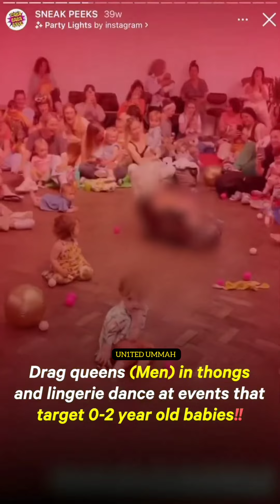Ya Allah save us from this fitnah 🤲🏻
How is no one being put in prison for this?! This is a recent event held in London by Caba Baba Rave , they put on these events targeting 0-2 year old babies and their parents, and have men in thongs and g-strings dancing for them like it's a strip club! They've got more events coming up too in London.

I'm not joking when I say that there has to be a pedophilic agenda behind all of this. It's not just a one off thing. We see this in Europe and we've seen it in the US too, where young school kids are sat down watching performances by half naked drag queens.

It's crazy that within the past decade society has just flipped and things like this have become accepted and normalised now. But in reality someone should be going to be prison for this because I don't understand how this pedophilia can be legal. The parents are the problem too for taking their kids to these events.

And people talk about how a young child wearing a hijab means she's being "sexualised", but apparently a man in a g-string showing his everything to children and babies is completely fine and normal 🤔🤦‍♂️